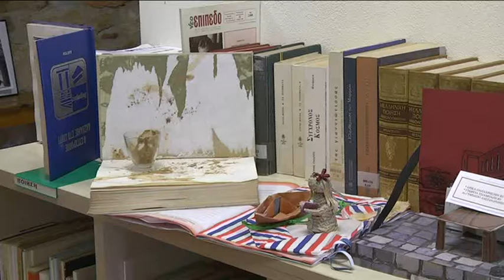«Στην Βιβλιοθήκη έχουμε θέμα» από τον Φεβρουάριο και στην Αλεξανδρούπολη